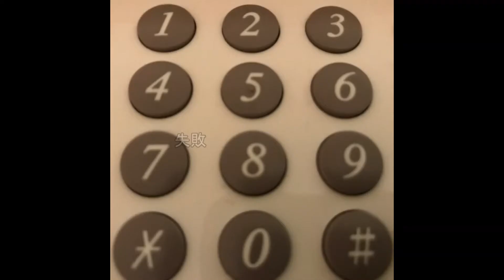構内で2Pの電話線で1236番ピンでHUBのスピード10Mフルに固定して11ACルーターに接続Iphone7でチューブは普通に見れる、テレコールの4Wに100ｍまでなら切替可能703